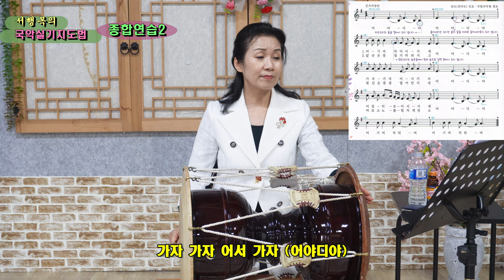금다래타령, 거문도뱃노래, 음악교사 임용시험 준비를 위한 [서행복의 국악실기지도법]20, 종합연습편(2-2), Korean folk song class, 韓國民謠 講習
교과서에 나오는 우리의 민요와 전래동요를 100분간에 걸쳐 서행복강사님과 함께 배워보는 코너로 여러번 반복하여 학습하므로 국악을 전공하지 않은 분이나 초보자라도 누구나 쉽게 배울 수 있습니다. 이번 회는 금다래타령과 거문도뱃노래를 종합적으로 연습하는 시간입니다.

음반 구입하기 : 10,000원, 농협 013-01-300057, 한국국악교육원